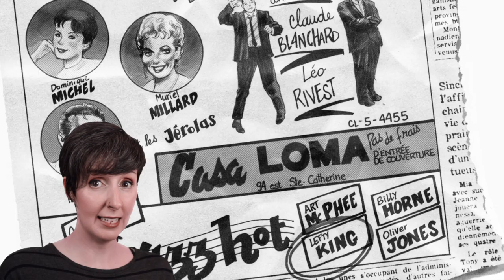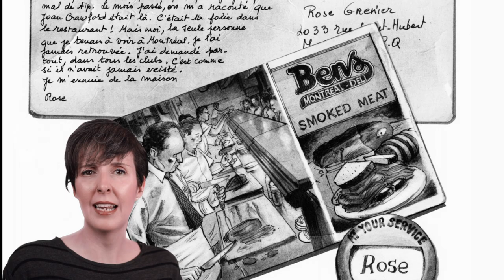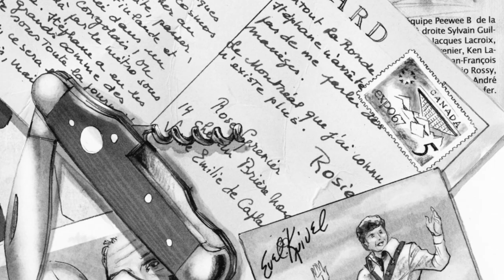Capsule BD #11 | La femme aux cartes postales | Jean-Paul Eid et Claude Paiement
Sources bibliographiques :
EID, Jean-Paul et Claude PAIEMENT. "La femme aux cartes postales", Montréal, La Pastèque, 2016, 227 p.

...T'es toujours là?

JE VEUX SAVOIR LE CONTENU DE TA TÊTE!!! Laisse-moi un commentaire...

Bebye!! ｡◕‿◕｡